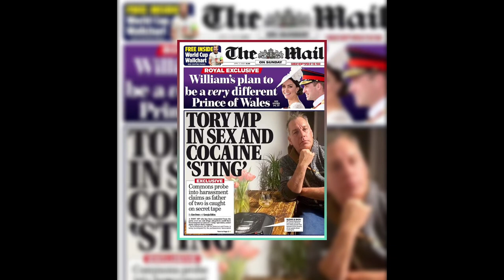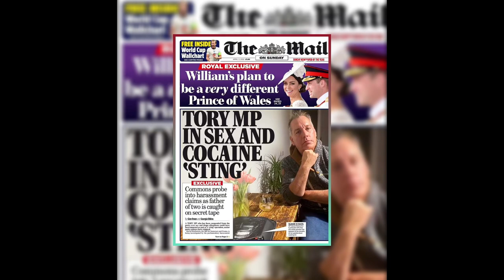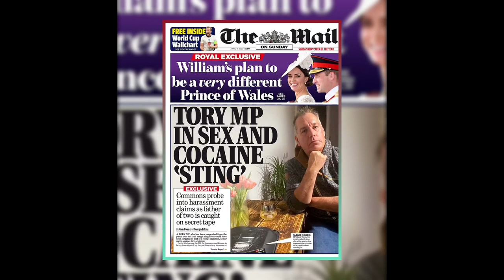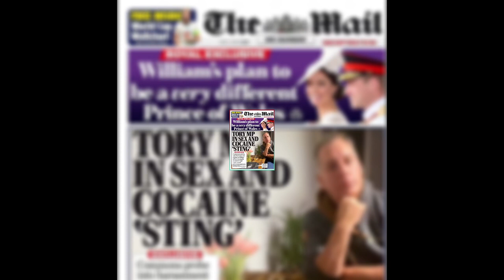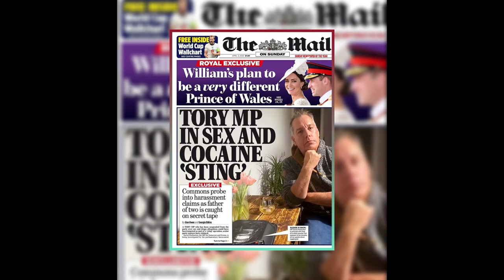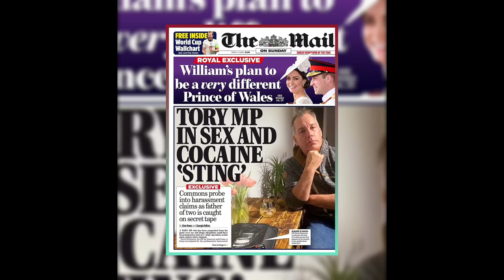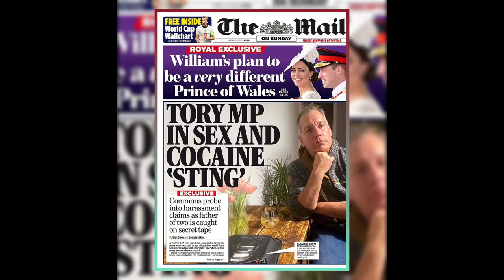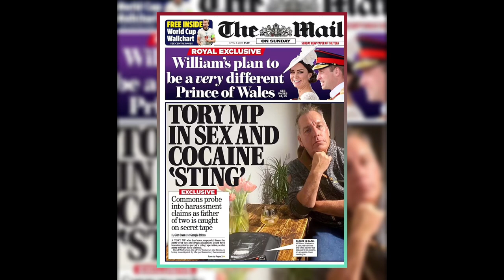I did cocaine and fell for a honey trap: Tory MP’s shocking admission and wife’s reaction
In this exclusive interview, Tory MP David Warburton breaks his silence on the cocaine and sex scandal that ruined his reputation and career. He reveals the truth behind the infamous photo, the allegations of foreign interference, and the ongoing inquiry into his conduct. He also announces his resignation and shares his thoughts on the future of politics in the post-MeToo era. His wife, Harriet, joins him remotely and shows her unwavering support and love. This is a must-watch video for anyone interested in the drama and intrigue of British politics.

We bring you the latest and most interesting news from around the world every day.